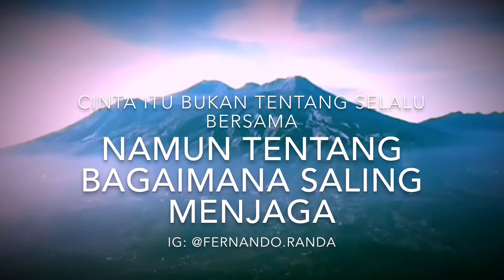Puisi | Cinta Putih Biru | karya: juntri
Putih biru menjadi saksi pertemuan kami
Cinta monyet saat itu sudah cukup membuat
Kami bahagia
Wajah kusamnya indah bagiku saat itu
Kecerdasannya menambah rasaku
Waktu demi waktu kami lalui bersama
Banyak kisah tercipta
Bahagia, sedih hingga pertengkaran bodoh
Yang nyata
Cukup panjang perjalanan itu
Hingga kini kami harus berpisah jauh
Jarak menghalangi sebuah pertemuan
Ratusan kilometer menjadi saksi sebuah rindu
Cinta itu bukan lagi cinta monyet yang dulu
Ini sebuah cinta nyata dari seorang manusia
Dewasa
Walau jauh namun tetap selalu menjaga
I MISS YOU